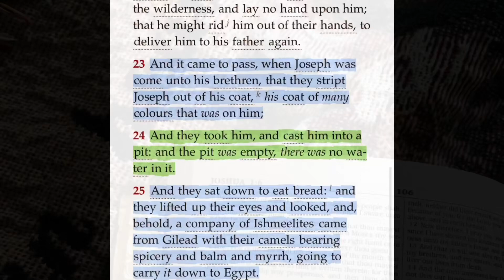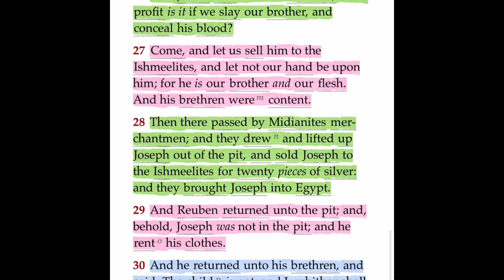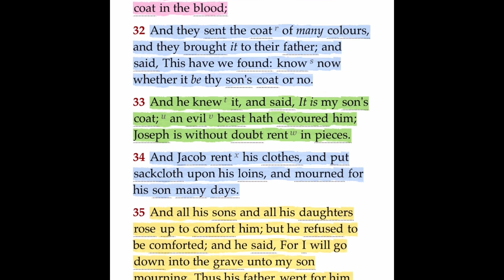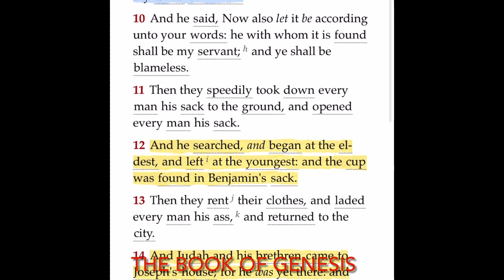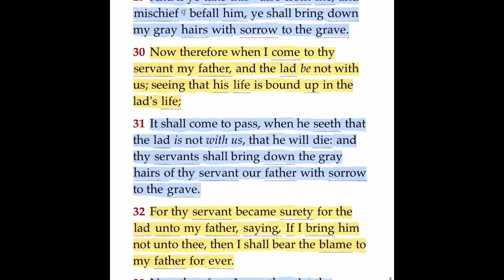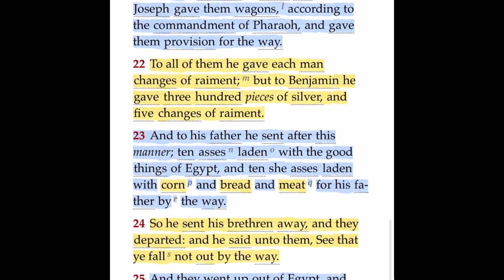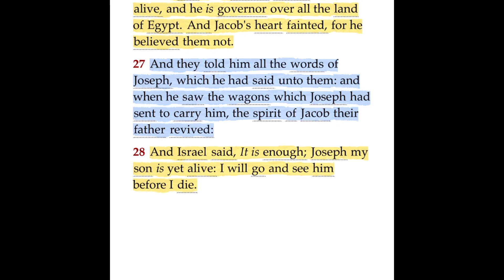How Christianity, Islam and Judaism, All began under the rule of the Roman empire And The Negro Race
CHRISTIANITY ISLAM AND THE NEGRO RACE:

Christianity, Islam And Judaism, All Began Under The Rule Of The Roman Empire:

If grape gatherers come to thee, would they not leave some gleaning grapes? if thieves by night, they will destroy till they have enough.

(Jeremiah 49:10 KJV1611)
But I have made Esau bare, I have uncovered his secret places, and he shall not be able to hide himself: His seed is spoiled, and his brethren, and his neighbours, and he is not.

10 Surprising Similarities Between Islam, Christianity, & Judaism via

Which Old Testament Book Tells Us That Abraham Came From A Family Of Idol Worshippers? (Yehôshûa-Joshua 24:2)

(Exodus 6:3 KJV1611)
And I appeared unto Abraham, unto Isaac, And unto (ya‛ăqôb) Jacob, By The Name Of GOD Almighty, But By (My NAME) “YEHovah” Was I not known to them.

Who changed the truth of “YAH” Into a lie, and worshipped and served (The Creature) More than “The CREATOR”, Who is blessed for ever. (Romans 1:25 KJV 1611)

(Malachi 3:6 KJV)
For I am The LORD “YAH”, I change not;

Therefore ye sons of Jacob are not consumed.

Even from the days of your fathers ye are gone away from mine ordinances, And have not kept them.

Return unto me, And I will return unto you, Says The LORD “YAH” Of Hosts.

But ye said, Where in shall we return? (Malachi 3:7 KJV1611)

DO ALL THESE CAMPS WORK FOR SATAN? via

‪As For Me And My House, We Will Serve “YAH”... ‬
‪(Joshua 24:15)‬

Sing Unto “GOD”, Sing Praises To (His Name): Extol Him That Rides Upon The Heavens By His Name “YAH”, And Rejoice Before Him. (Psalm 68:4) ~HalleluYAH~

(Proverbs 3:1-14 KJV1611)
[1] My son, forget not my law; but let thine heart keep my commandments: [2] For length of days, and long life, and peace, shall they add to thee. [3] Let not mercy and truth forsake thee: bind them about thy neck; write them upon the table of thine heart: [4] So shalt thou find favour and good understanding in the sight of God and man. [5] Trust in the Lord with all thine heart; and lean not unto thine own understanding. [6] In all thy ways acknowledge him, and he shall direct thy paths. [7] Be not wise in thine own eyes: fear the Lord, and depart from evil. [8] It shall be health to thy navel, and marrow to thy bones. [9] Honour the Lord with thy substance, and with the firstfruits of all thine increase: [10] So shall thy barns be filled with plenty, and thy presses shall burst out with new wine. [11] My son, despise not the chastening of the Lord ; neither be weary of his correction: [12] For whom the Lord loveth he correcteth; even as a father the son in whom he delighteth. [13] Happy is the man that findeth wisdom, and the man that getteth understanding. [14] For the merchandise of it is better than the merchandise of silver, and the gain thereof than fine gold.

Related To:

In part 1 we covered the Beast, and we established that it was not a man, but that it was a kingdom. So let's quickly review what we learned in part 1. First, the scriptural reference to the "beast with 7 heads and 10 horns", this was historically verified, in terms of kingdoms, and not kings or a specific man, by the order of worldwide empires. These empires are the 7 heads, in this order, the first kingdom was Egypt, the 2nd, Assyria, the 3rd, Babylon, the 4th, Persia, the 5th, Greece, and the 6th beast is the Roman empire, which had two legs, the military might at first, now the mother of all religions. That's right, the gods of the Roman empire are a collection of all the gods of the empires before them, Christianity, Islam and Judaism, all began under the rule of the Roman empire. Look at the Pope, who lives in Rome, Vatican City, he wears the star and crescent moon, the cross, and the star of David, also he wears the Jewish mini-hat the Jews call, the (Yamaka?), representing what the word Catholic means, "universal", such arrogance, but nonetheless that's what it means. And finally, the 7th and current beast, The unified nations of America, Great Britain and modern Israel, with America as it's sword. We will cover that in this post. Now as far as the 10 horns, these would be nations that would emerge from this empire, and there is only one place that provides the clue to who these are, Jasher. I will say this once again, Jasher is the account that will provide the detail necessary to understand the Old Testament and prophecy.

Be not Wise in Thine Own Eyes: Fear The LORD”YAH”, And Depart from Evil. (Proverbs 3:7)

In “YAH” have I put my trust: I will not be afraid what man can do unto me. (Psalm 56:11)

Put not your trust in princes, Nor in the son of man, In whom there is no help. (Psalm 146:3)

Trust In The Most High “YAH” With all thine heart; and lean not unto thine own understanding. (Proverbs 3:5)

In all thy ways acknowledge him, and he shall direct thy paths. (Proverbs 3:6)